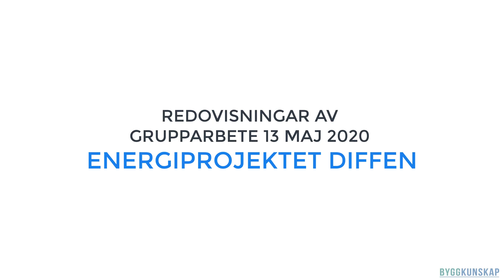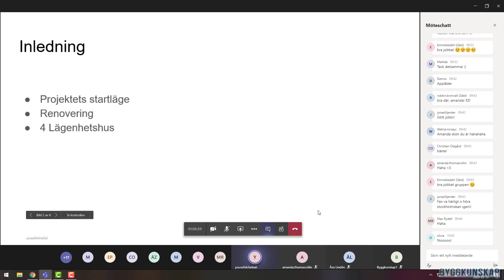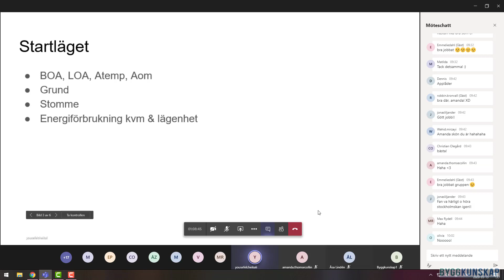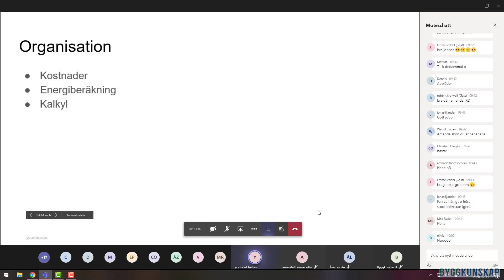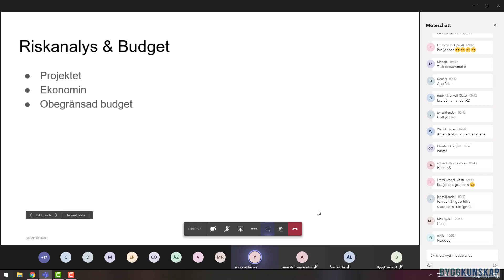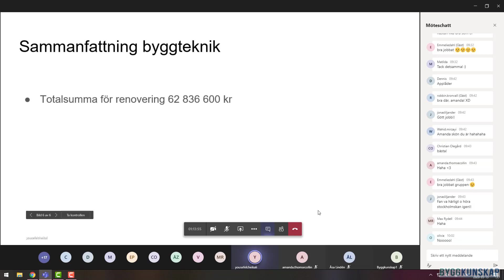Projektarbete Redovisningar grupp 5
Projektarbete   Redovisningar grupp 5 FFG4 2020